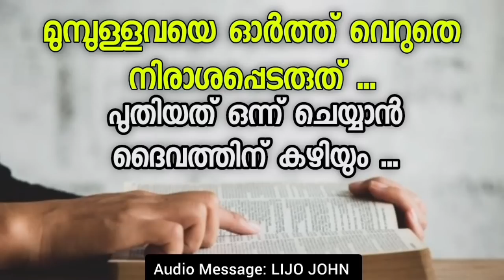മുമ്പുള്ളവയെ ഓർത്ത് വെറുതെ നിരാശപ്പെടരുത് ...പുതിയത് ഒന്ന് ചെയ്യാൻ ദൈവത്തിന് കഴിയും ...| Amen